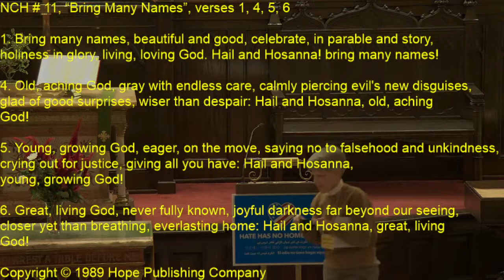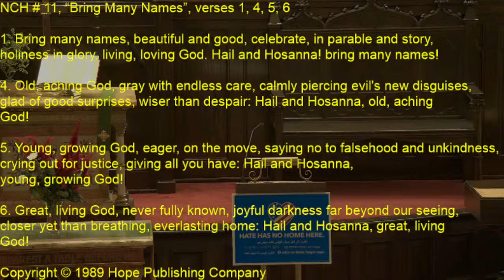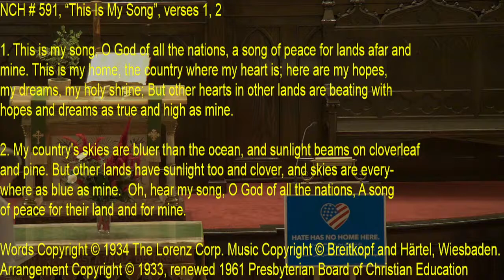Heidelberg UCC Service for 10/17/2021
Permissions – Music and music texts printed in this bulletin and streamed online are
reprinted and used under One License # 736681-A